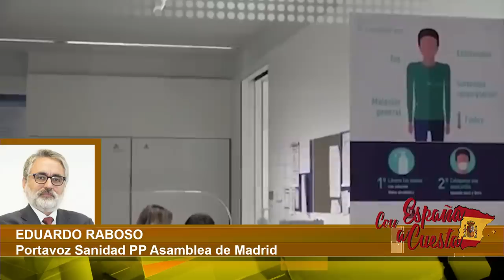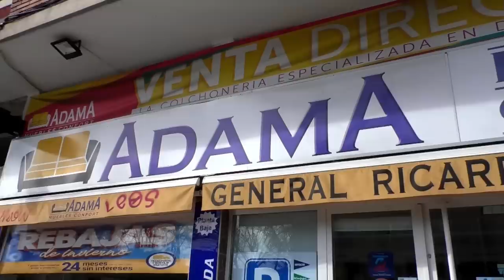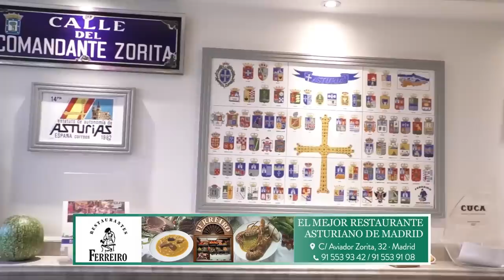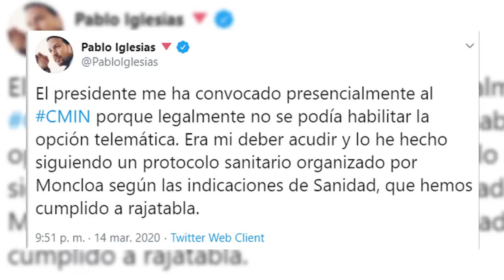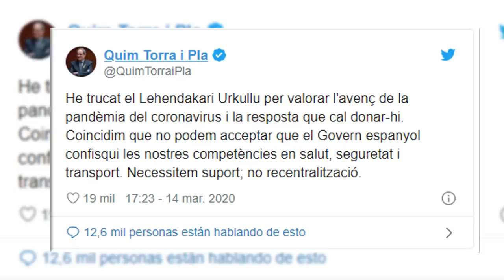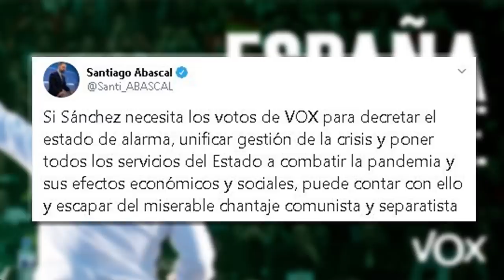Carlos Cuesta: Expertos advierten a Sánchez que el viernes habrá 28.000 contagiados y 800 muertos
distritotv carloscuesta coronavirus Distrito Televisión es un canal de televisión que incluye información política, económica, deportiva y social, películas, series y documentales. Lo puedes ver en la TDT de Madrid en las frecuencias 45 (666 MHz) y 57 (760 MHz) , y en nuestro canal de Youtube